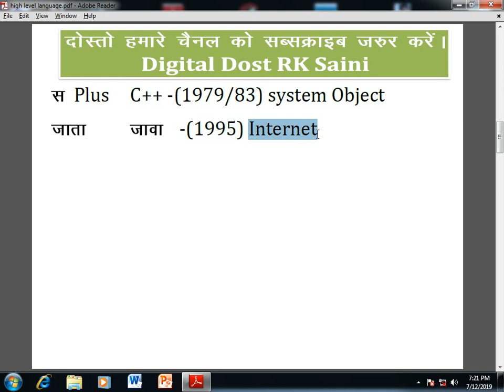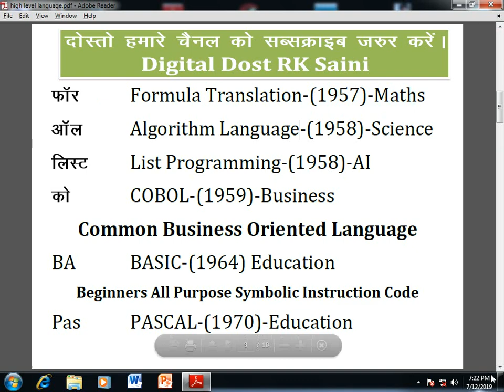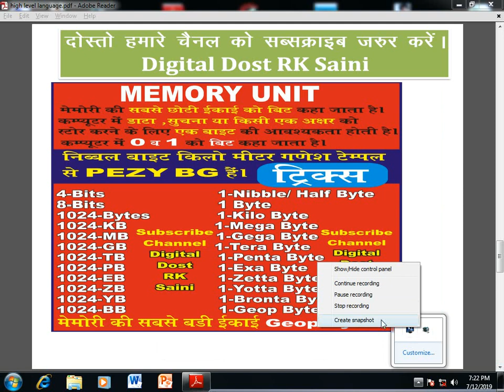High level computer language उच्च स्तरीय कंप्यूटर भाषा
बस एक ही लाइन से महत्वपूर्ण हाई लेवल कंप्यूटर लैंग्वेज को याद करे सभी परीक्षाओं के लिए
Bank ,railway ntpc, patwar,police all other exam computer important questions